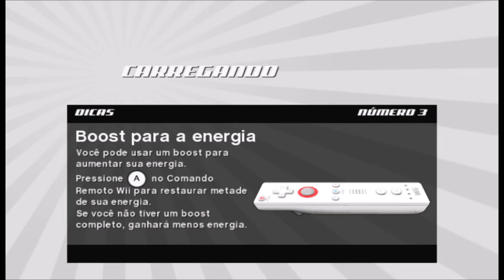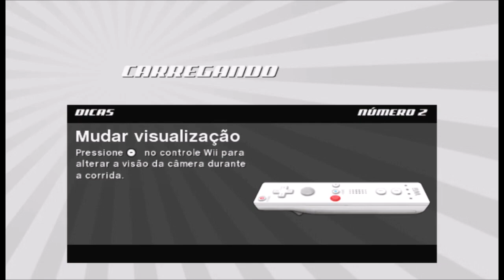Speed Racer (Wii) (Mod) - Mirror Championship 9 with Kawarimono car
The Kawarimono car is simply a background car that appears during the Grand Prix race in the 2008 Speed Racer movie. To be specific, this is the car that manages to take out Speed in the Grand Prix, but got knocked out by him on the way to the Big Drop.

Yes. This anarchy-themed car that you saw in the 2008 movie is now playable in the Wii videogame.